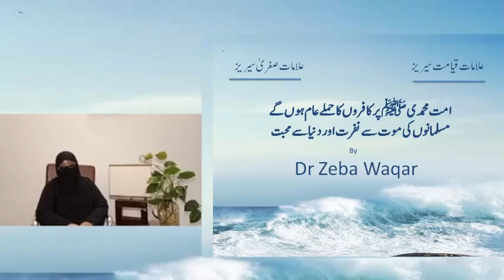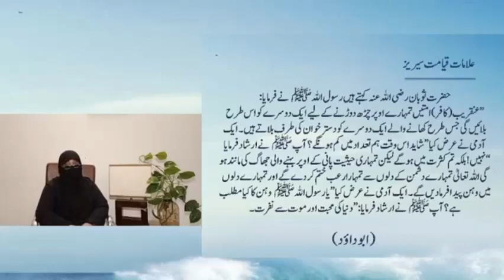11)امت محمدیﷺپر کافروں کا حملے عام ہوں گے مسلمانوں کی موت سے نفرت اور دنیا سے محبت